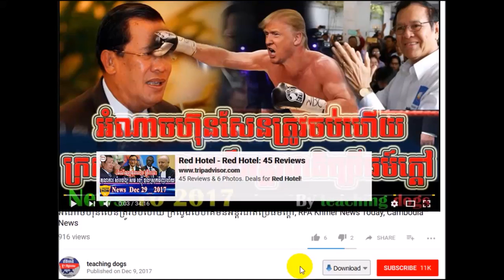RFA Khmer Live TV 2018 | RFA Khmer Radio 2018 | Cambodia Hot News | Morning, On Sat 27 January 2018